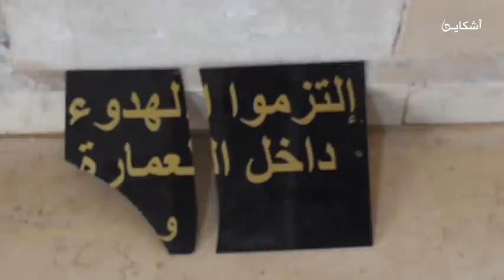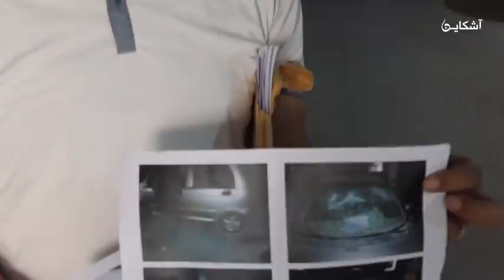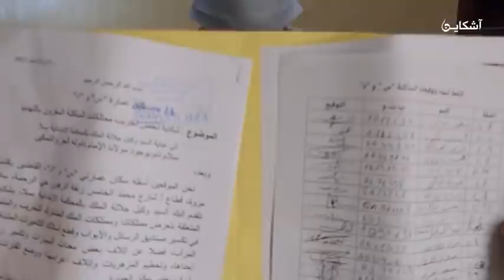الرعب في إقامة سكنية بسلا...صعصع محيح و هرس السيارات و كهددهم بالجنوي و الناس خايفين و مخلوعين